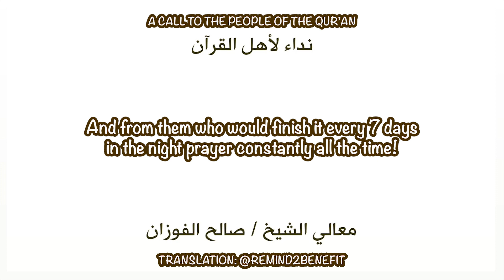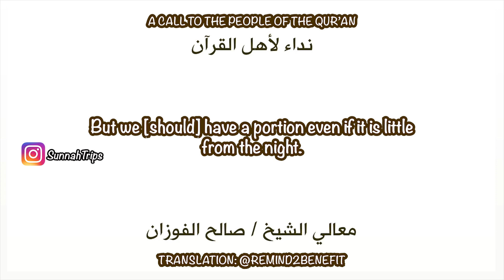O People Of The Qur'an! - Shaykh Salih Al-Fawzan || نداء لأهل القرآن/ العلامة د. صالح الفوزان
Shaykh Ṣāleḥ al-Fawzān gives a tremendous advice on the Qur'an!
نداء لأهل القرآن/ العلامة د. صالح بن فوزان الفوزان.

For more information on going Umrah with Sunnah Trips, get in touch from the following: